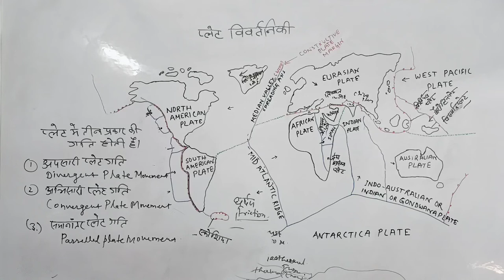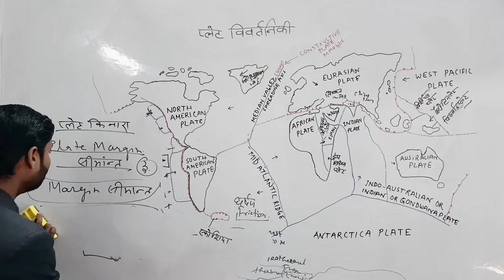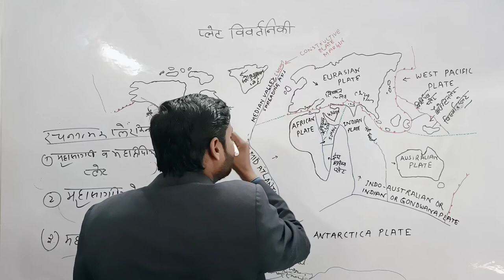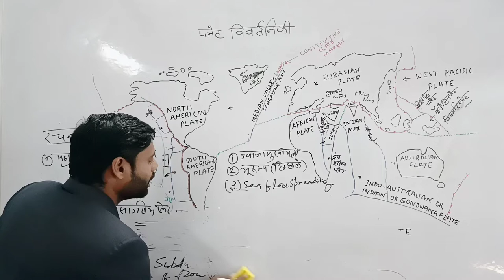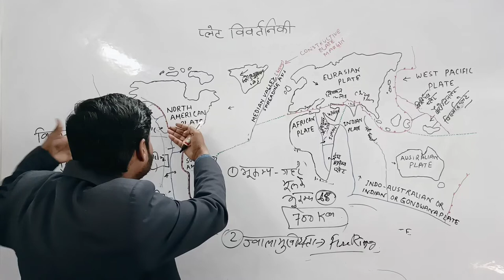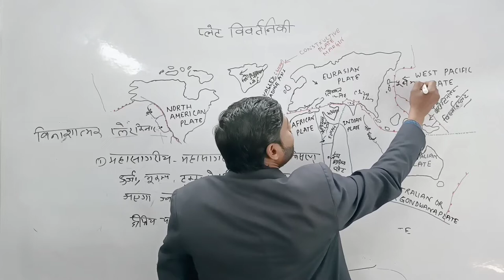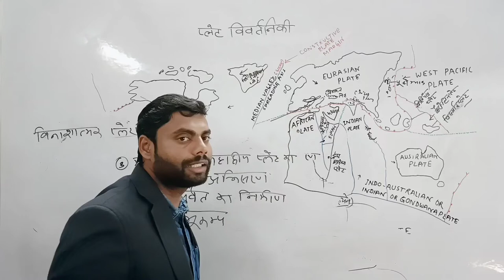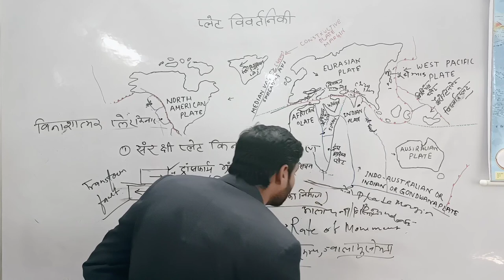प्लेट विवर्तनिकी-2 | Plate Tectonic Theory | 3 Movement | Margin | Boundary | Mountain Building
इस वीडियो में प्लेट टेक्टोनिक से संबंधित सभी घटनाओं और परी घटनाओं को बिल्कुल आसान भाषा में समझाया गया है।
plate kya hai
plate tectonic kya hai
plate ki gati
Seema aur simant mein antar
bhukamp kaise aata hai jwalamukhiyta kya hai hotspot kya hai
continent or Ocean kaise Bane Hain
margins and boundary mein antar
neo tectonic kya hai
Himalaya mein bhukamp kyon aata hai
Japan mein sabse adhik bhukamp kyon aata hai plate kaise sanchalit hoti hai
divergent plate margin
convergent plate margin
conservative plate margin